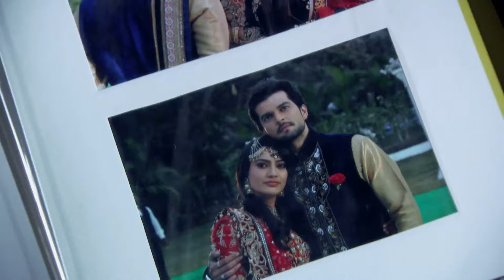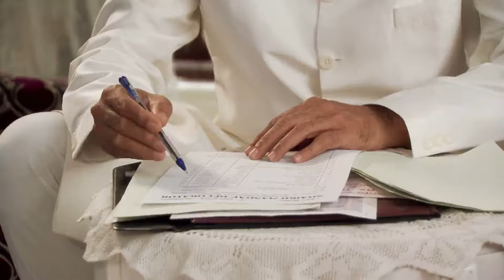Tanveer जान बूझकर क्यों घुसी Zoya के room में? | Qubool Hai | Full Ep 364 | Popular Show | Zee Anmol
Why did Tanveer deliberately enter Zoya’s room? 😡 Unravel the motives behind this bold intrusion and the dramatic fallout. Watch to find out what happens next!

Tanveer जान बूझकर क्यों घुसी Zoya के room में? | Qubool Hai | Full Ep. #364 | Popular Hindi Show | Zee Anmol